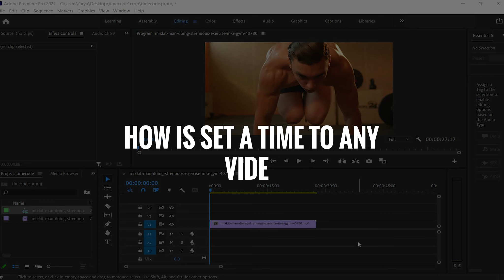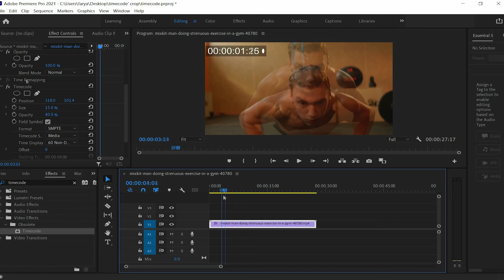How to make a COUNTDOWN Timer in Adobe Premiere Pro in Urdu/Hindi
In this tutorial, I'll show you how to create a countdown timer in Adobe Premiere Pro, allowing you to add excitement and suspense to your videos. Whether you're producing a thrilling event promo, a New Year's Eve party invitation, or a countdown to a special moment, this step-by-step guide will help you achieve professional-looking results.